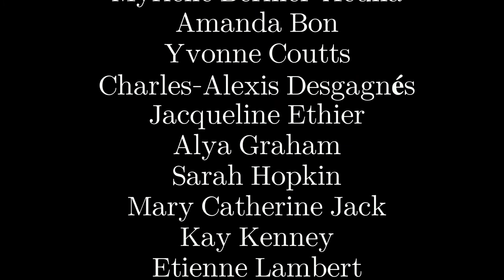Take My Hand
Dancers: Myrielle Bernier-Acuna, Amanda Bon, Yvonne Coutts, Charles-Alexis Desgagnés, Jacqueline Ethier, Alya Graham, Sarah Hopkin, Mary Catherine Jack, Kay Kenney, Etienne Lambert, Jessie Lhôte, Lana Morton, Gabrielle Rousseau, Jocelyn Todd, Robin Treleaven.

Concept: Yvonne Coutts

Text: Hugo Peretti, Luigi Creatore, George David Weiss.